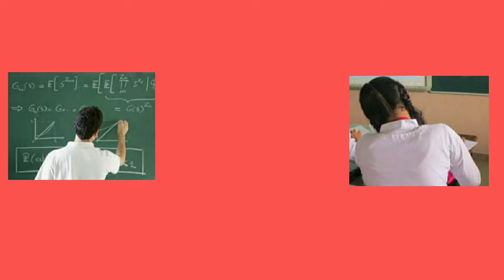Viral Audio : प्रतापगढ़ में शिक्षा जगत को शर्मसार करने वाला ऑडियो हुआ वायरल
Janvad Times : Viral Audio : प्रतापगढ़ में शिक्षा जगत को शर्मसार करने वाला ऑडियो हुआ वायरल

मानवता हुई शर्मसार ! नकल कराने के नाम पर चुम्मा मांगता महामना मदन मोहन मालवीय जूनियर हाईस्कूल विद्यालय के संरक्षक का ऑडियो हुआ वायरल।अपनी स्कूल की छात्रा से फ़ोन पर की अश्लील बातें।प्रतापगढ के कॉलेज में छात्राओं के शोषण का चल रहा गंदा खेल।कॉलेज संरक्षक का कुछ दिनों पहले का बताया जा रहा वायरल ऑडियो। बेटी पढ़ाओ बेटी बढ़ाओ के नारे को भगवान रूपी गुरु कर रहा शर्मसार। शिक्षा विभाग को शर्मसार करने वाले ऐसे भेड़ियों पर प्रशाशन कब करेगा बड़ी कार्यवाही। जनपद प्रतापगढ के अंतु इलाके का मामला।
संवाददाता.. रवि राव प्रतापगढ़
Viral audio Pratapgarh education department, Pratapgarh student viral, Pratapgarh viral audio, latest audio update Pratapgarh viral, latest update today Pratapgarh audio department